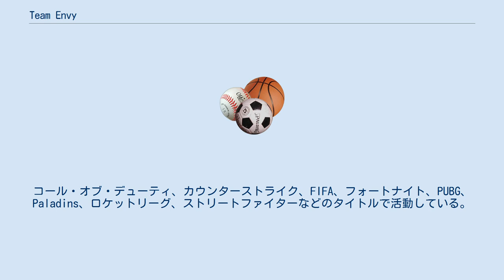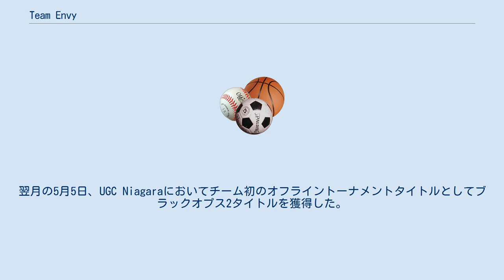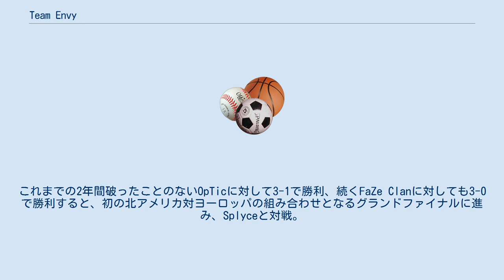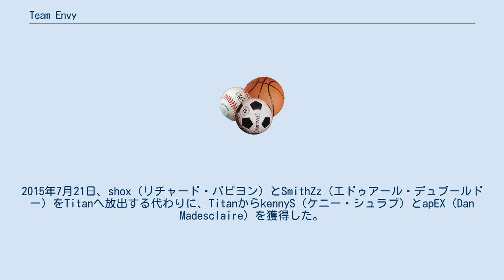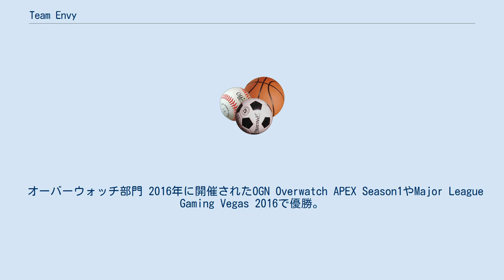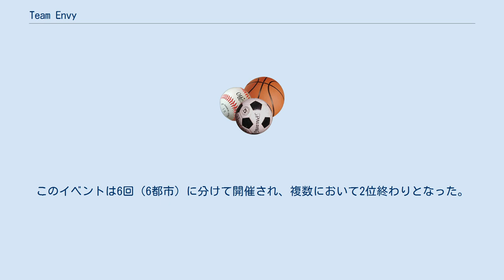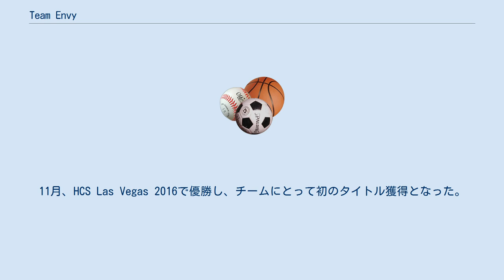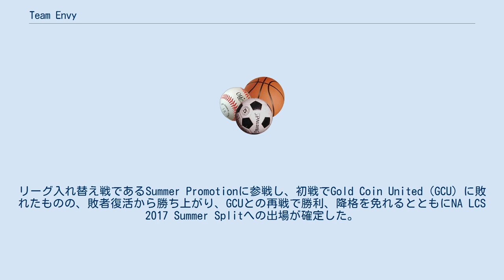Team Envy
Team Envy（チーム エンヴィ、略称：nV）は、アメリカ合衆国テキサス州ダラスを本拠地として活動するプロeスポーツチーム。
旧名はTeam EnVyUs（チーム エンヴィアス）。
 2007年にコール・オブ・デューティのチームとして設立された。
コール・オブ・デューティ、カウンターストライク、FIFA、フォートナイト、PUBG、Paladins、ロケットリーグ、ストリートファイターなどのタイトルで活動している。
 コール・オブ・デューティ部門 2007年11月19日、FoRePlayy（スカイラー・ジョンソン）および、Stainville（トッシュ・マグルーダー）によってコール オブ デューティ4のeスポーツチームとして、Team EnVyUs（チームの旧名）が設立。
チームは2008年と2009年の MLG National Championshipsで準優勝し、2009年には将来のチームオーナーであるHastr0（マイク・ルフェイル）が在籍していた。
 2011年、コール オブ デューティ ブラックオプスシーズンの最後の大会、2011 MLG National Championshipにおいて、チームは敗者復活戦の5試合を終え、再び準優勝の結果となった。
このイベントは、敗者復活戦の決勝において破った、OpTic Gaming（OpTic）との伝統的な対立（eClasico）の始まりとして注目された。
 2013年4月、コール オブ デューティ ブラックオプス2シーズン、賞金総額1,000,000米ドルのCall of Duty Championship 2013が初めて開催され、チームは参戦した。
トーナメントには、Stainvilleを含め、Rambo（レイモンド・ルシア）やJKap（ジョーダン・カプラン）が参戦した。
チームはトーナメントを勝ち進み、グランドファイナルに駒を進めるためのウィナーズ・ブラケット最終戦において、無敗であったFariko Impact（Fariko）に対して3-2で勝利した。
グランドファイナルはBO11で構成され、敗者復活を遂げたFarikoと再戦となった。
11試合が行われ、5-6という結果で惜しくも優勝を逃した。
最終ラウンドは「コール・オブ・デューティの歴史の中で最も有名なサーチアンドデストロイ（ルール）のラウンド」とも言われ、また、コール・オブ・デューティの歴史の中で「史上最高のシリーズ」の1つとして広く知られている。
翌月の5月5日、UGC Niagaraにおいてチーム初のオフライントーナメントタイトルとしてブラックオプス2タイトルを獲得した。
 2014年3月、コール オブ デューティ ゴーストシーズン、チームはCall of Duty Championship 2014に参戦した。
敗者復活戦から勝ち上がったものの、再び準優勝という結果で終わる。
6月25日、JKapの脱退とFormal（マシュー・パイパー）の獲得を発表した。
新たな選手構成で初めて臨んだオフライントーナメントGfinity 3、および、MLG Pro League Ghosts Season3において勝利を勝ち取った。
しかしながら、その構成はゴーストシーズン最後のイベントであるESWC 2014までと短く、注目のARプレイヤーFormalとチームは、互いに決別することを同意した。
 コール オブ デューティ アドバンスド・ウォーフェアシーズンへと移行し、チームは何度も選手構成を変更した。
Call of Duty Championship 2015ではトップ12、UGC Niagara 2015では準優勝を獲得。
最終的に、MLG 2015 World Finalsを4位でシーズンを終えた。
 2016年4月、コール オブ デューティ ブラックオプス3シーズンの後半、チームはApathy（ブライアン・ジャリズコフ）とJohn（ジョナサン・ペレス）を獲得し、JKapとSlasheR（オースティン・リディコート）とともに参戦した。
NA Call of Duty World League Stage2において勝利し、チームにとってゴーストシーズン以来の主要タイトルの獲得となった。
その後、MLG 2016 Orlando Openに参加し、敗者復活から勝ち抜け、グランドファイナルにおいてOpTicと対戦。
試合はBO5で構成され、第1試合では3-2で勝利したものの、続く...